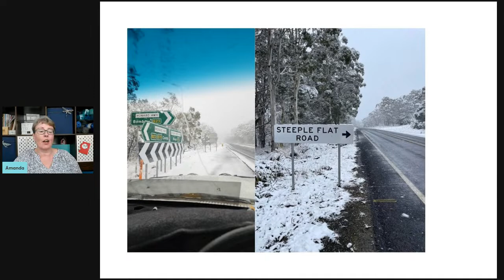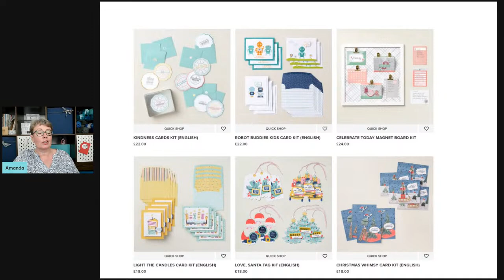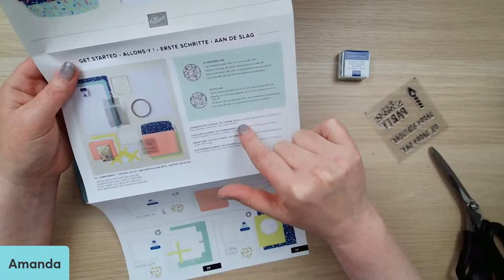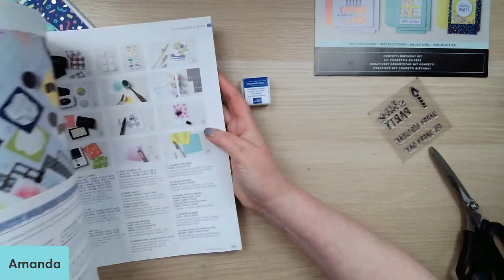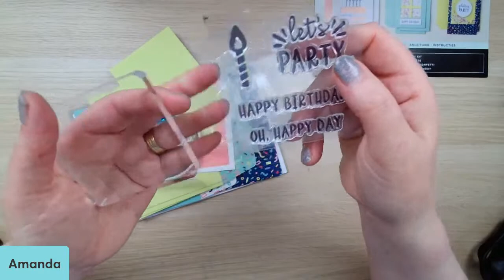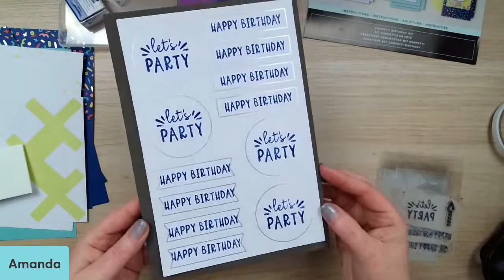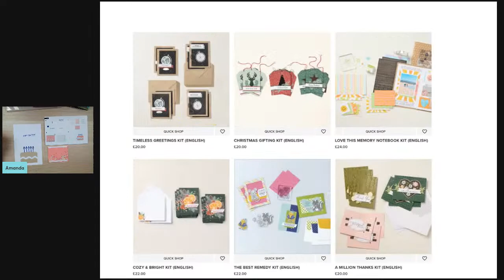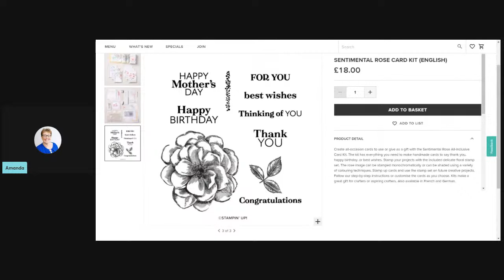Craft and Chat : Confetti Birthday Card Kit- Shaker Cards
Join Amanda and your crafty friends for this week's Craft and Chat. We are looking at a fab NEW Card kit, Confetti Birthday Cards, and making shaker cards.  It is straightforward and lots of fun!

I love using our kits for some many reasons.  It gives me some creativity time where I don't actually have to design anything, I can just follow the instructions.  It fits into a small case or bag, so perfect for when you are on your travels. It gives you permission, to have a bit of 'me' time, we all need a bit more of that.  I also just love the variety of kits we have now, 24 different ones when I last checked.  Card kits, Tags, Christmas, Kids, Notice boards, Journals, so many options.

Exciting NEWS Stampin' Up! Has launched in Ireland and Belgium